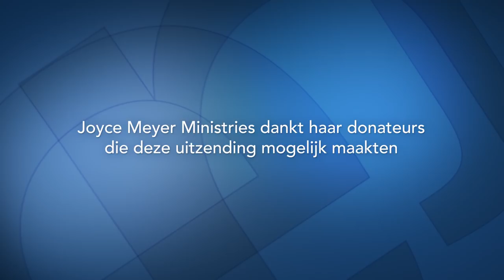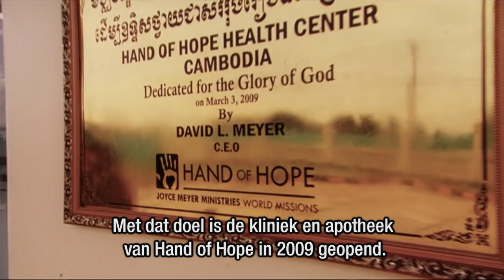Gods kracht beleven (1) – Joyce Meyer – Met Jezus in je dagelijks leven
Verlang je naar een sterk, moedig en indrukwekkend leven? Leer in de uitzending van vandaag hoe Gods kracht je daarbij helpen kan en hoe je elke storm die op je af komt, kunt doorstaan.